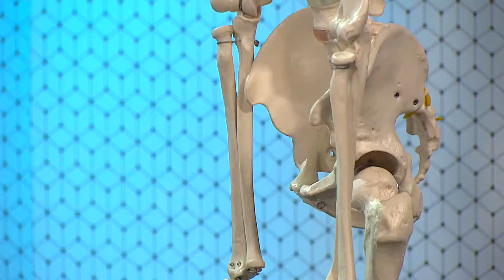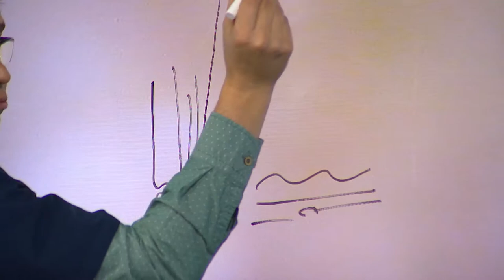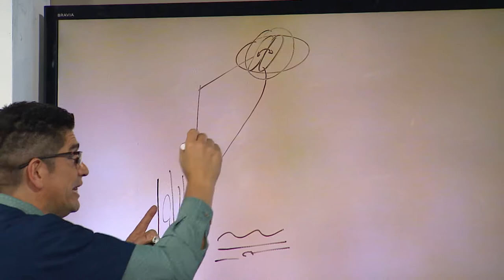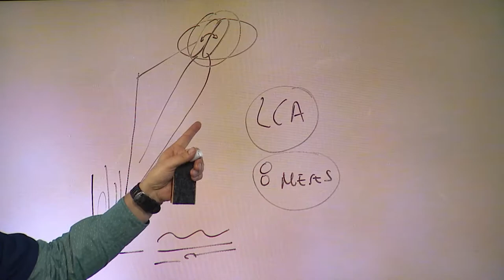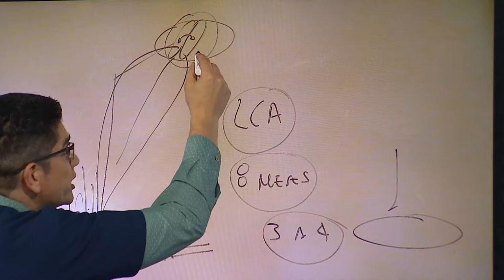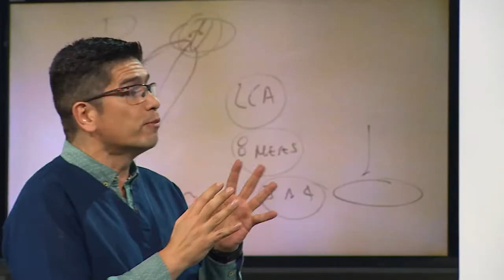Esguince de Tobillo y la Propiocepción. [El Show de los Huesitos] Telemedellín